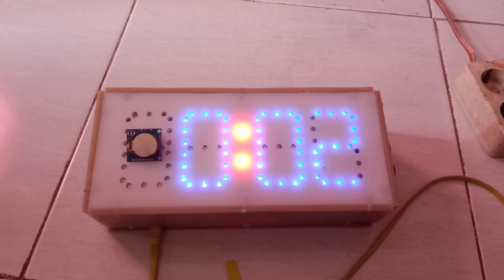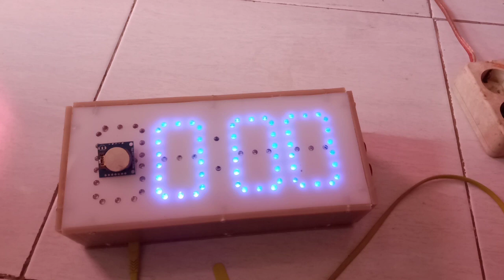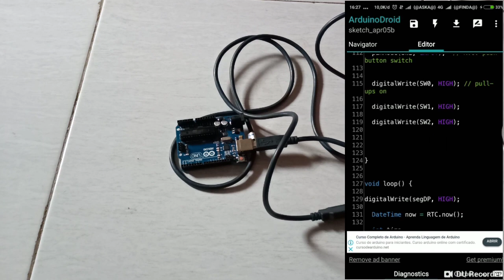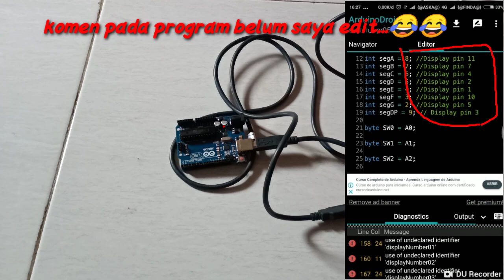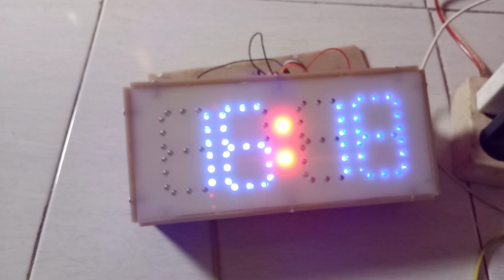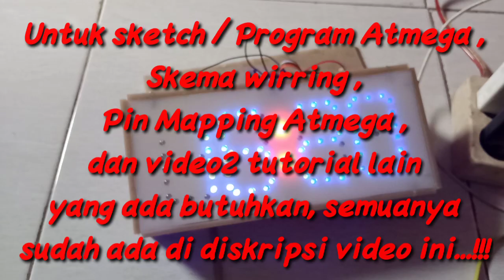How to make a digital clock 7 segment 24 hours with Arduino and RTC DS1307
Part III..

Membuat Jam Digital 4 Digit Sevent Segment Arduino 24 Jam Dengan RTC 1307

(Part III) Membuat Jam Digital 4 Digit Sevent Segment Arduino 24 Jam Dengan RTC 1307

"Pin Mapping IC Atmega :"

"Wirring diagram:"

"Program Arduino:"

"Pembuatan DIY Board Arduino:"

"Cara isi bootloader IC Atmega:"

"Pembuatan 4 digit 7 Segment:"

"(Part I) Membuat Jam Digital 12 jam dengan Arduino tanpa RTC:"

"(Part II) Membuat Jam Digital 24 jam dengan Arduino tanpa RTC:"

Jangan lupa juga tekan loncengnya untuk mendapatkan update terbaru video dari kami..